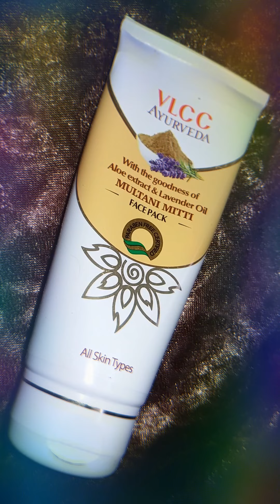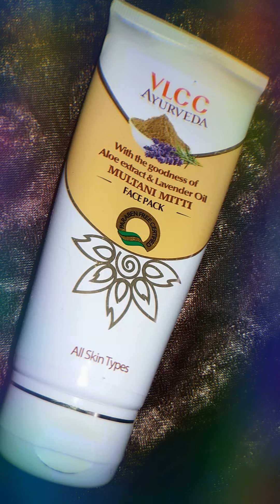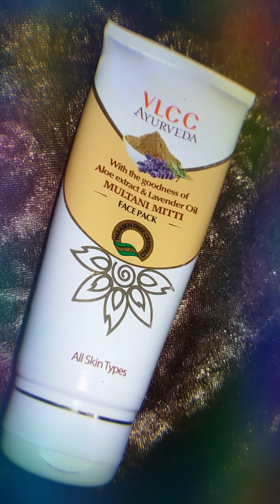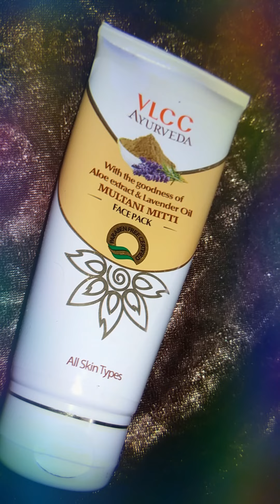VLCC MULTANIMITTI FACE PACK|||Best multanimitti face pack|||Face pack For All Skin Types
■One of the best product

■Readymade multanimitti face pack

■Suitable for all skin types and all ages

■Both for men and women

■Budget friendly and best for beginners

■Multanimitti face pack with the goodness of aloe extract and lavender oil

■Deep cleanses the skin,Fights acne and pimples,even out skin tone,brightens the complexion and does not cause dryness

■Cools and soothes the skin

■Antiseptic and Astringent properties

■Locks the skin moistureand removes excess sebum and oil

■Disinfects the skin and enhances the blood circulation

■Gently Moisturizes dry skin and other skin types too

■Regenerates new skin cells and also hydrates and calms the skin

■How To Use:
》Use evenly on face and neck ,allow to  dry it for 15 -20 minutes and wash your face with water and apply moisturiser or creams that you have for your skin type

Thank u☺.